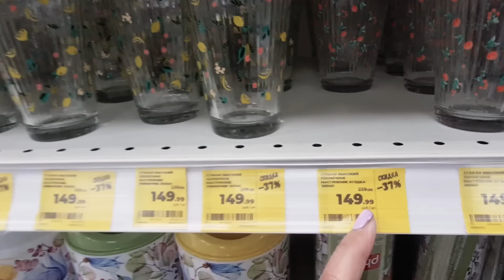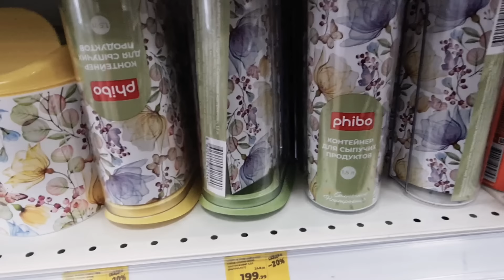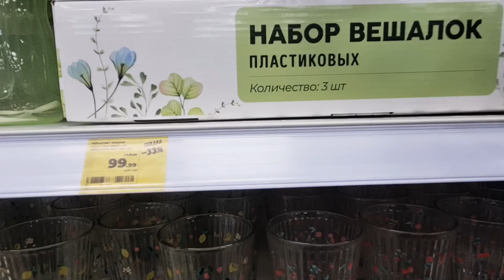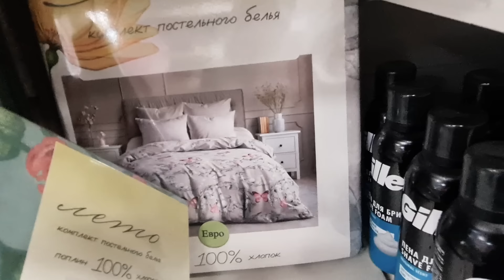Вот Это Да.Новая Летняя Коллекция.МАГНИТ КОСМЕТИК. Большие скидки. Май 2024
Вот Это Да.Новая Летняя Коллекция.МАГНИТ КОСМЕТИК. Май 2024